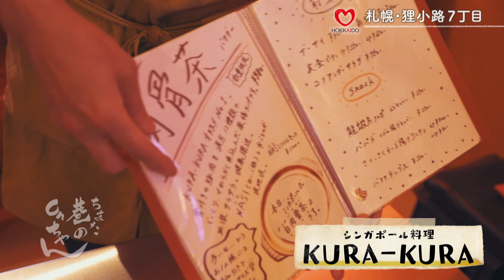【公式】巷のonちゃん ＃205 狸小路商店街 和とアジアンな誘い